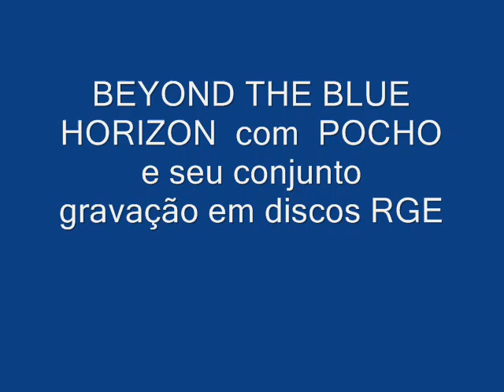BEYOND THE BLUE HORIZON com POCHO e seu conjunto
BEYOND THE BLUE HORIZON é de autoria de Leo Robin, Richard Whiting e W.Franke Harling. Foi feita em 1930 para ser gravada por Jeanette Mc Donald e incluída no filme "Monte Carlo". A gravação de POCHO e seu conjunto pela RGE Discos aconteceu em 1962.